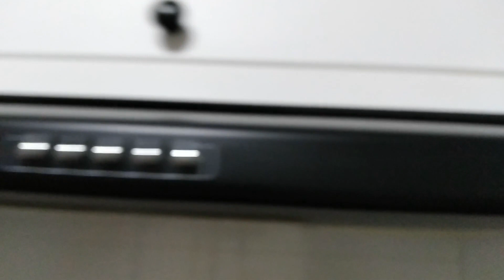[VLOG] Limpeza da Cozinha + Tour Completo + Dicas de Organização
Limpeza da Cozinha + tour completo + Dicas de Organização [VLOG]
Sejam bem vindos(as) ao nosso canal, neste vídeo você irá conhecer um pouco mais da nossa rotina diária!

Nesse vídeo, iremos fazer um tour pela nossa cozinha, mostrando todos os detalhes, e ainda daremos dicas de organização
e limpeza,

Se você é novo por aqui, não esqueça de se inscrever no conal e deixar aquele like!